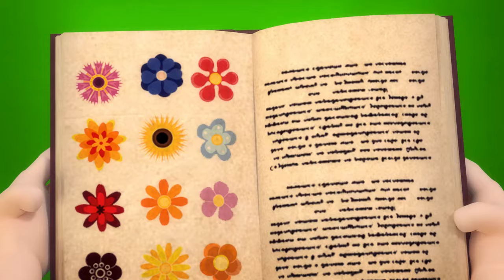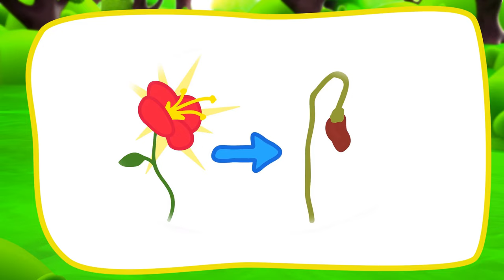Monster hiding outside the window | Children run faster | Funny Cartoon Animaion for kids